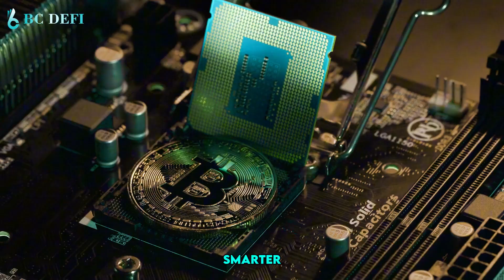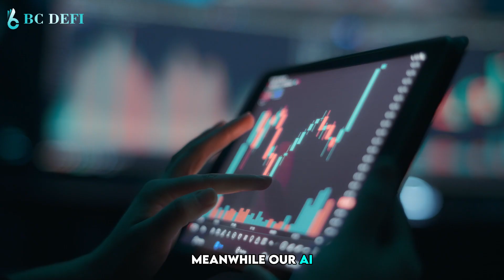Green Energy Mining: BC DEFI’s Global Sustainable Power Network.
As energy costs rise and environmental standards strengthen, the future of crypto mining is being reshaped. The era of high consumption and inefficiency is ending. BC DEFI introduces a smarter, cleaner path — powered entirely by renewable energy.

BC DEFI now operates one of the world’s largest cloud-mining infrastructures, serving 8.8 million users across 130 countries. With 130+ data centers and 800,000 mining machines deployed in the United Kingdom, the United States, Russia, and Iceland, we’ve built a powerful, globally distributed mining grid.

Each region strengthens our energy strategy.
Iceland and the UK provide abundant renewable power and naturally cold climates that reduce cooling demands and increase efficiency. The US and Russia offer large-scale power capacity and advanced digital infrastructure — enabling industrial-level mining performance. Together, these locations form a resilient, long-term ecosystem.

Every BC DEFI facility operates on renewable energy sources: wind, hydropower, and solar. This ensures clean, stable electricity that lowers carbon footprint while keeping operational costs predictable. Our distributed architecture intelligently shifts mining workloads based on real-time energy availability, delivering consistent, optimized output across all regions.

Real-time energy monitoring makes every watt transparent and traceable, giving users verifiable green hashpower. Renewable energy not only reduces environmental impact — it stabilizes profitability by protecting returns from power-market fluctuations.
Meanwhile, our AI-driven allocation engine adjusts hashpower according to energy conditions, mining difficulty, and market trends, ensuring each unit of clean energy delivers maximum performance.

As global ESG expectations rise, sustainability is becoming mining’s greatest advantage. BC DEFI continues building low-carbon, next-generation infrastructure — powered by renewable energy and engineered for long-term stability.

BC DEFI — powered by green energy. Built for the future.

Green Mining · Clean Energy · Stable Performance · Long-Term Growth — BC DEFI